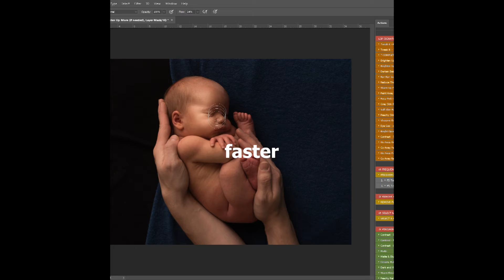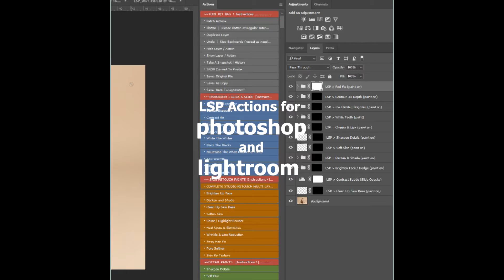You are a Photographer. You are a Mother. You are Superwoman.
This is our reality - I used to get so disheartened seeing ads with huge spacious pintrest studios and photographers looking as though they lived in a spa and were used to sitting on a lotus leaf in their spare time.

This is us... This is the real us.